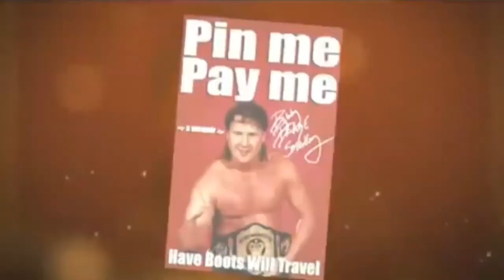Precious Paul Ellering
Paul Ellering, born on August 22, 1953, is a former professional wrestler and manager who made a significant impact in the wrestling industry. He is best known for his time in the World Wrestling Federation (WWF, now WWE) as the manager of the legendary tag team, The Road Warriors (Animal and Hawk).

However, it was his transition to a managerial role that would propel him to greater prominence.

In 1983, Ellering was paired with The Road Warriors, also known as the Legion of Doom, a dominant and highly popular tag team known for their intense power and unique face paint. Ellering's role as their manager was instrumental in establishing their larger-than-life persona and guiding their path to success.

As the manager of The Road Warriors, Ellering provided them with a strategic edge, both inside and outside the ring. He was known for his distinctive look, wearing a suit and tie with a "mohawk" hairstyle, and he often carried a small ventriloquist dummy named Rocco. Ellering's presence added an element of intrigue and entertainment to The Road Warriors' matches.

Under Ellering's guidance, The Road Warriors became one of the most dominant and popular tag teams in professional wrestling. They won championships in various promotions, including the NWA, the AWA, and later in their WWF stint. Ellering's managerial skills and ability to create compelling storylines played a significant role in their success.

Beyond his association with The Road Warriors, Ellering also managed other wrestlers and tag teams throughout his career. He had notable stints managing teams like The Powers of Pain (The Barbarian and The Warlord) and The Authors of Pain in WWE. Ellering's managerial abilities and his talent for effectively presenting and promoting his clients contributed to their success and the overall entertainment value of their matches.

In addition to his managerial career, Paul Ellering has also achieved success outside of wrestling. He has worked as a motivational speaker, entrepreneur, and author, sharing his experiences and insights with others.

Paul Ellering's contributions to the wrestling industry as a manager cannot be understated. He played a pivotal role in the success of The Road Warriors and other teams he managed, elevating their personas and contributing to their memorable moments in the ring. His impact as a manager continues to be recognized and celebrated, and he remains a respected figure within the wrestling community.

We are uploading all of the original content from the first "Bell to Bell with Bobby Blaze" YouTube channel to this new "Official" version. All 163 episodes of the original podcast that have not been available on YouTube are being uploaded soon!

Remember all you wrestlers, pro wrestlers and fans alike, please LIKE and SUBSCRIBE to this "Official Bell to Bell with Bobby Blaze" channel to keep up with Bobby and his co-host, the "Professor Jeremy Vilmur!